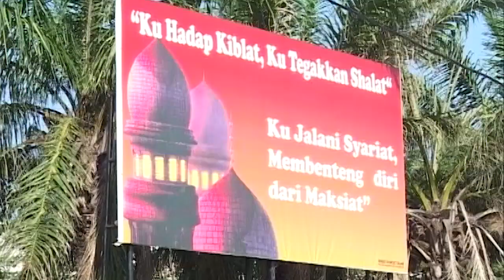Masid raya ini adalah salah satu masjid yang bertahan saat terjadi bencana sunami | JELANG SIANG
JelangSiangTTV | Masjid # Masjid Baiturrahman | Dok : Jelang Siang Trans TV